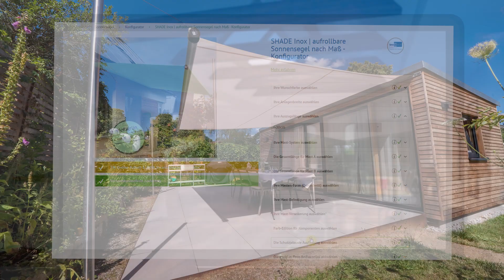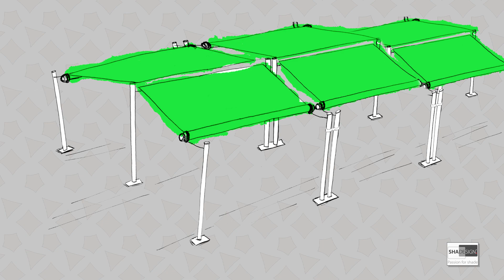SHADE Inox: Mehrere Anlagen nebeneinander aufbauen | FAQ ☀️ Pina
Sie benötigen mehr Schattenfläche als ein einzelnes SHADE Inox spenden kann?

Wir möchten Ihnen in diesem Video zeigen, wie Sie die Systeme von SHADESIGN als SHADE Twin, SHADE Multi oder SHADE Multi Frame problemlos erweitern können.